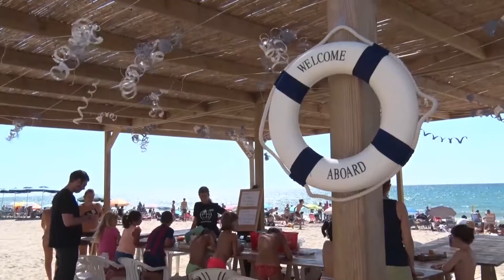Festa del mar, commemoració els 30 anys de la bandera blava.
Festa del mar a Calafell per commemorar els 30 anys de la bandera blava.